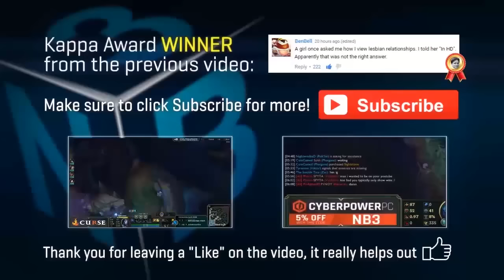Nightblue3 - 27 KILLS FULL AP EVELYNN ONE SHOT BURST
►Join our Curse community - Fast and free voice communication for gamers